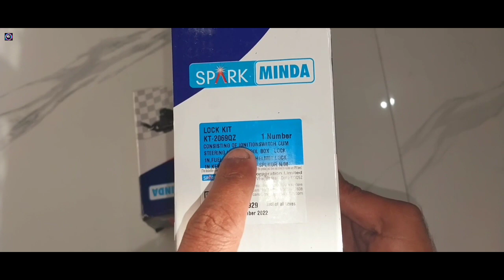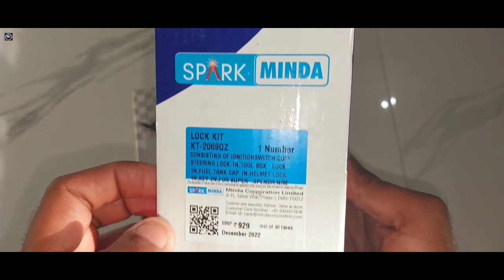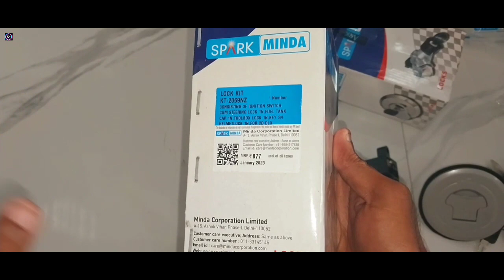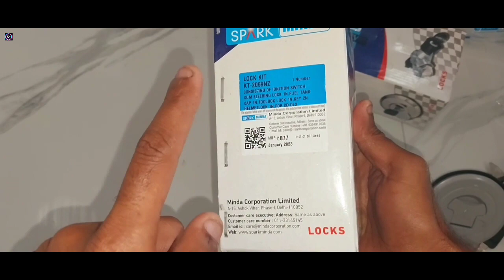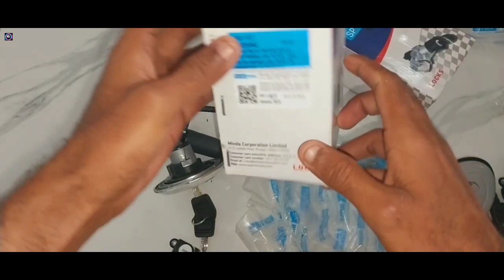best lock kit HF Deluxe Super Splendor new model मिंडा मे खरीदें सभी बाइक की लॉक किट